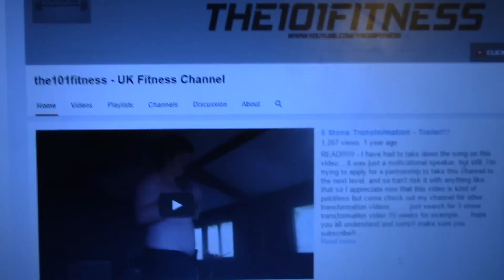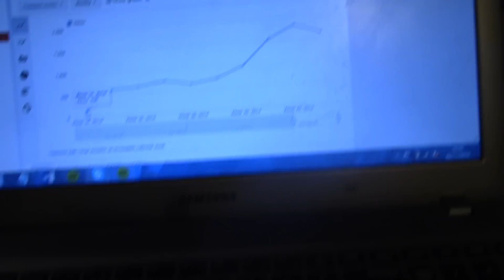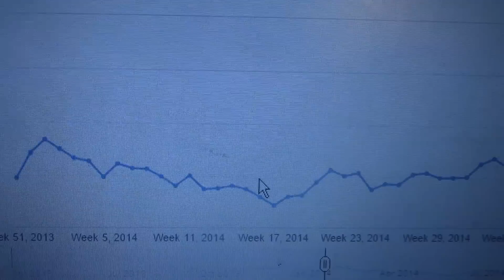kindavlogs is BLOWING UP!!!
As well as commenting on the videos, you can also connect to me through Twitter, MyFitnessPal, Instagram & Facebook... My usernames are all just "the101fitness" :)